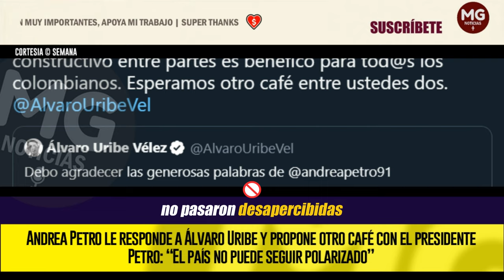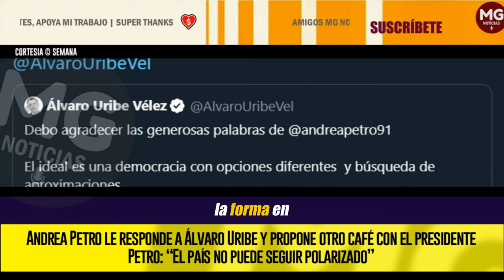ATENCIÓN 🔴 ANDREA PETRO LE RESPONDE A ÁLVARO URIBE Y PROPONE OTRO CAFÉ CON EL PRESIDENTE PETRO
Andrea Petro, hija mayor del presidente Gustavo Petro, sorprendió por la forma en la que se expresó del expresidente Álvaro Uribe Vélez, el principal líder de la oposición al gobierno de su papá. En entrevista con Los informantes, de Caracol Televisión, la empresaria destacó que el exsenador del Centro Democrático es un “verdadero líder” y lo respeta de gran manera.
SEMANA